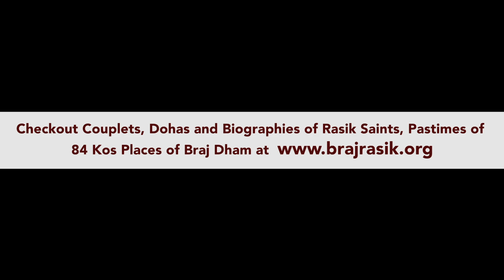Sahaj Subhav Paryo - Pad by Shri Dhruv Das | Braj Ras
"Sahaj Subhaav Parayau Naval Kishoree Joo Kau,
Mriduta, Dayaaluta, Kripaluta Kee Raasi Hain .
Naikahoon Na Ris Kahoon Bhoole Hoo Na Hot Sakhi,
Rahat Prasann Sada Hiye Mukh Haasi Hain .
Aisee Sukumaaree P‍Yaare Laal Joo Kee Praan P‍Yaaree,
Dhan‍Ya, Dhan‍Ya, Dhan‍Ya Teee Jinake Upaasihain .
Hit Dhruv Or Sukh Jahaan Lagi Dekhiyatu,
Suniyatu Jahaan Laagi Sabai Dukh Paasi Hain .”
- Shri Dhruvdas, Shringar Shat, Bayalees Leela

Describing the nature of Shri Radha Rani, Shri Dhruvdas says ever-youthful Shri Radha's nature is extremely simple and sweet.  She is, in fact, a veritable form of compassion, grace, and kindness.
She never gets angry on anything and her face always joyfully blooms with a sweet smile.
Shri Radharani is soul beloved of Shri Krishn and her devotees are blessed, felicitous and prosperous.
In the words of Shri Dhruva Das, entire bliss in the world itself is slumped in deep dejection if one doesn't remember Radharani.
सहज सुभाव परयौ नवल किशोरी जू कौ - श्री ध्रुवदास, श्रृंगार शत
सहज सुभाव परयौ नवल किशोरी जू कौ,
मृदुता, दयालुता, कृपालुता की रासि हैं ।
नैकहूं न रिस कहूं भूले हू न होत सखि,
रहत प्रसन्न सदा हियेमुख हासि हैं ।
ऐसी सुकुमारी प्‍यारे लाल जू की प्रान प्‍यारी,
धन्‍य, धन्‍य, धन्‍य तेई जिनके उपासिहैं ।
हित ध्रुव ओर सुख जहां लगि देखियतु,
सुनियतु जहां लागि सबै दुख पासि हैं ।
- श्री ध्रुवदास, श्रृंगार शत, बयालीस लीला

श्री राधा रानी के स्वभाव का वर्णन करते हुए श्री ध्रुवदास जी कहते हैं कि हमारी किशोरीजी का स्वभाव अत्यंत ही सरल और मधुर है और कभी भी इनको क्रोध नहीं आता और निरंतर इनके चेहरे पर मृदु मुस्कान रहती है। यह मृदुता, कृपालुता और दयालुता की साक्षात मूर्ति एवं राशि हैं। यह प्यारे श्री कृष्ण की प्राण से भी अधिक प्यारी हैं और राधा रानी के उपासक धन्य, धन्य, धन्य हैं। ध्रुवदास जी के शब्दों में, ऐसी राधारानी कि उपासना को छोड़कर अन्‍य संपूर्ण सुख, दुख रूप ही हैं।

Radhey Radhey.